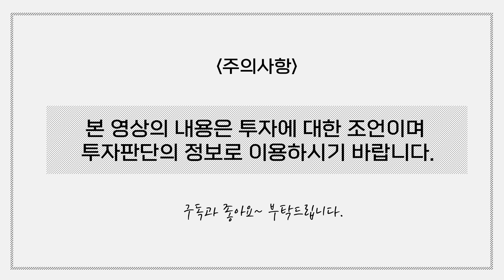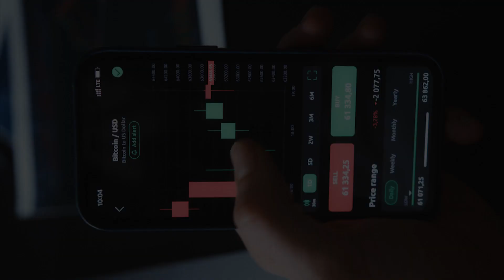박근형의 관심섹터 / 저평가된 삼성SDI, LG에너지솔루션으로 급부상하나?